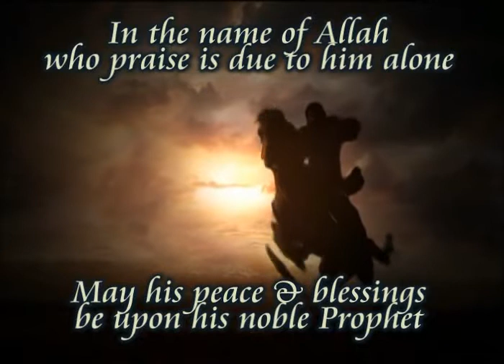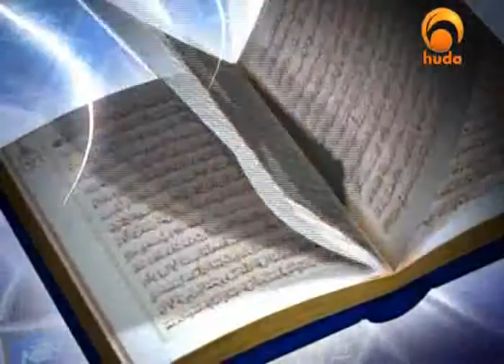Preservation of Islamic Resources (Part 3 of 3) - Beauties of Islam